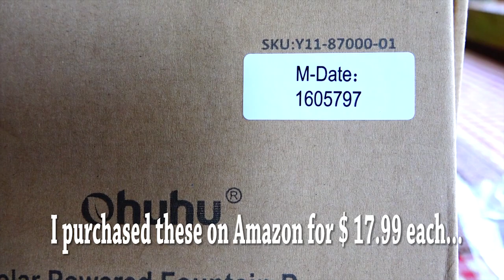Solar Powered Water Fountain, Birdbath, Floating Aerator for your pool, pond, and Honey Bee Drinker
Solar Powered Water Fountain that goes anywhere there is water without batteries or an electric plug. Inexpensive solar-powered water fountain/water pump.  There are four spray head designs, so in this review, see four fountains operating at the same time so you can observe the differences. For ponds, pools, birdbaths, or even chicken open drinkers. Attract birds with this garden fountain.

Water fountains can improve water in a number of ways, including:

Aerating the water: Fountains add oxygen to the water, which helps to keep it clean and healthy. Oxygen is essential for fish and other aquatic life, and it also helps to prevent the growth of algae.
Circulating the water: Fountains help to circulate the water, which helps to prevent it from becoming stagnant. Stagnant water can lead to the growth of bacteria and other harmful microorganisms.
Cooling the water: Fountains can help to cool the water, which can be beneficial in hot climates. Cooler water is less likely to support the growth of algae and bacteria.
Adding a decorative touch: Fountains can add a decorative touch to any outdoor space. They can be a great way to add interest and beauty to your yard or garden.
In addition to these benefits, water fountains can also be a source of relaxation and enjoyment. The sound of running water can be very calming and soothing, and it can also help to improve air quality.

If you are looking for a way to improve the quality of your water, a water fountain may be a good option. Fountains are a relatively inexpensive and easy way to add oxygen and circulation to your water, and they can also add a touch of beauty to your outdoor space.

This video may not be copied or re-uploaded, this is my exclusive content.

Here is a link for your convenience, they are still working!

 All music in this video is by SmartSound Music, Title: Autumn Rain 2, Version: Terrace.

We are a participant in the Amazon Services LLC Associates Program, an affiliate advertising program designed to provide a means for us to earn fees by linking Amazon.com and affiliated sites